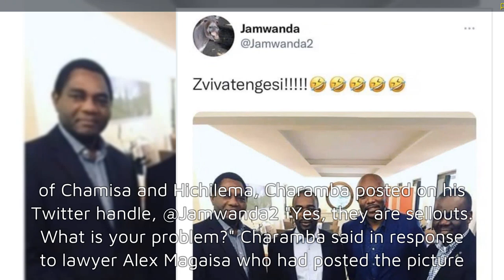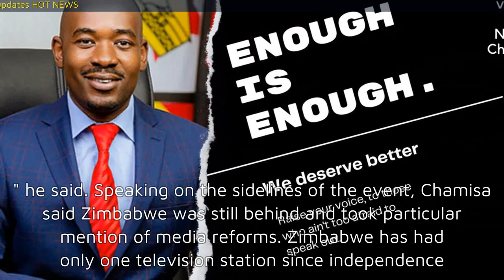Mnangagwa spokesman says Zambia’s Hichilema and Chamisa ‘are sellouts’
President Emmerson Mnangagwa’s spokesman George Charamba has seemingly been threatened by the cooperation between Zambian leader Hakainde Hichilema and MDC Alliance leader Nelson Chamisa resulting in him labelling the two “sellouts”.